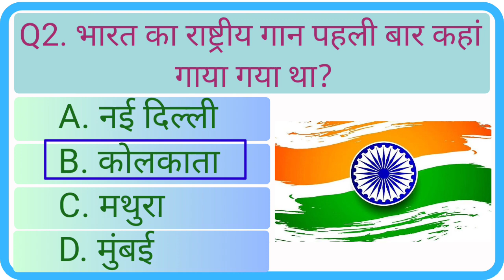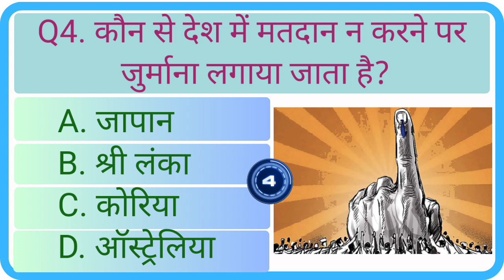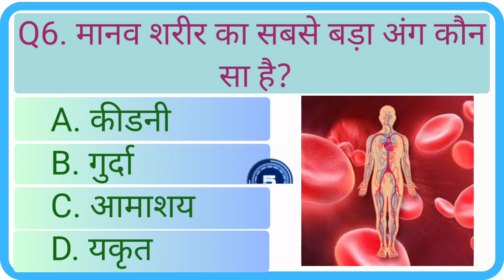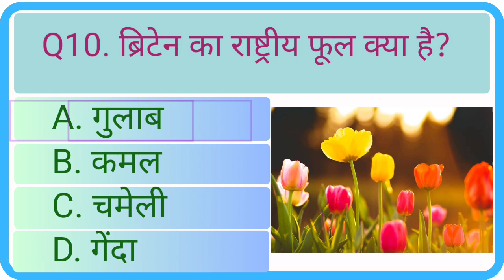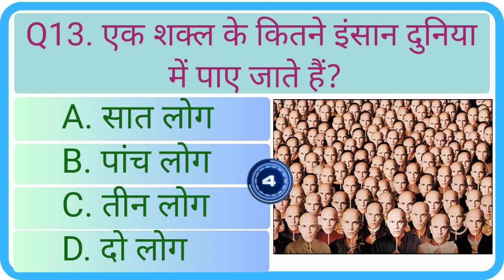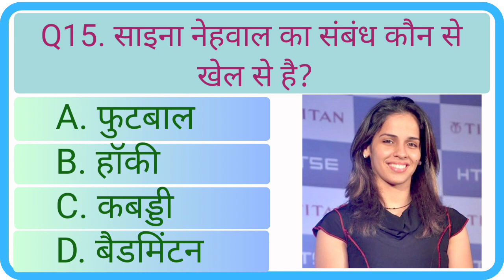Gk Questions And Answers || Gk In Hindi || General Knowledge || Gk Question || Gk Quiz || Part - 68